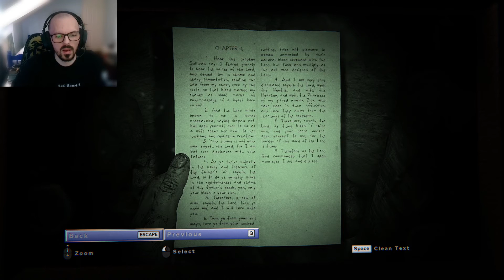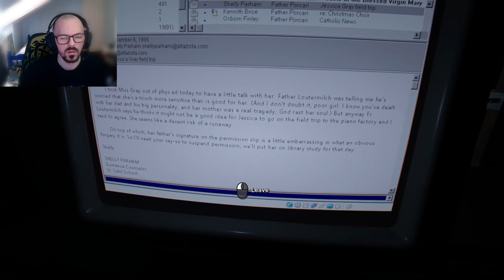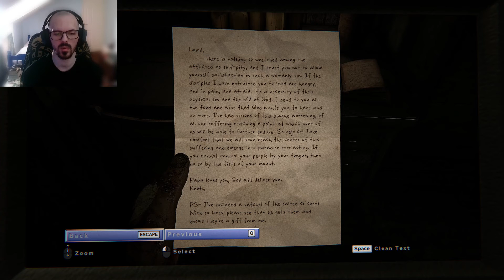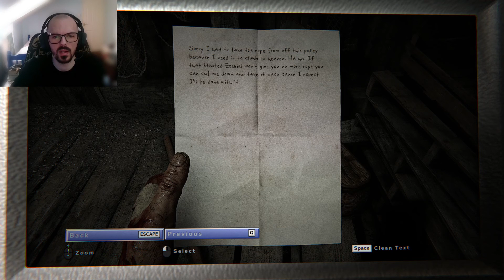Outlast 2 - Part 4